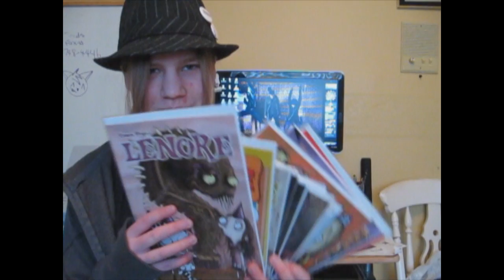Maija has an evil chinchilla in her closet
Friday's episode of YDC!